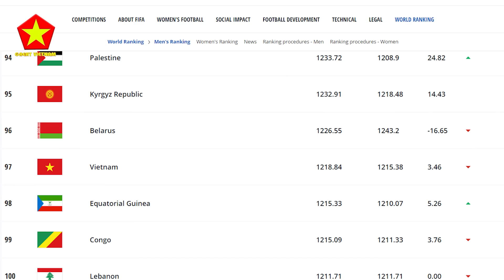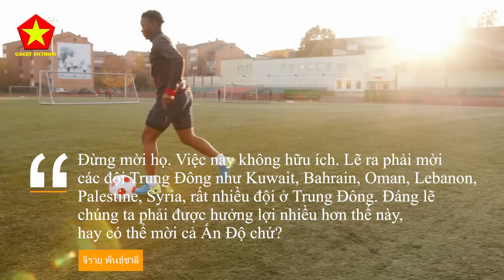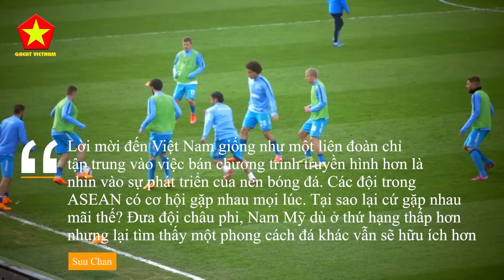Bóng Đá Thái Lan Dậy Sóng!Liên Đoàn Bóng Đá Nhất Quyết Mời Việt Nam Tham Gia Đá Giao Hữu.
Các Bạn Đang Xem Video:  Bóng Đá Thái Lan Dậy Sóng!Liên Đoàn Bóng Đá Nhất Quyết Mời Việt Nam Tham Gia Đá Giao Hữu.

Nội Dung Video:Các bạn thân mến, trang Siam Sport vừa đưa tin Liên đoàn bóng đá Thái Lan (FAT) muốn tổ chức giải giao hữu để chuẩn bị cho AFF Cup 2022 diễn ra vào cuối năm. Bài viết trên tờ SiamSport của Thái Lan đã tiết lộ về việc Liên đoàn bóng đá nước này muốn mời Đội tuyển Việt Nam đá giao hữu vào tháng 9, trong thời gian "FIFA days". Tờ báo thể thao hàng đầu xứ Chùa Vàng đã gọi đoàn quân của Huấn luyện viên Park Hang Seo là "Vua của ASEAN", nhờ thành tích đứng đầu khu vực trên bảng xếp hạng FIFA.
Liên đoàn bóng đá Thái Lan đang gấp rút mời Đội tuyển Việt Nam, đội bóng số 1 Đông Nam Á cùng các đội tuyển chất lượng thuộc Top 100 thế giới . Tuy vậy, sẽ rất khó để nhận được sự đồng ý của các đội dự World Cup, hoặc đã có lịch thi đấu từ trước".

Mục Lục